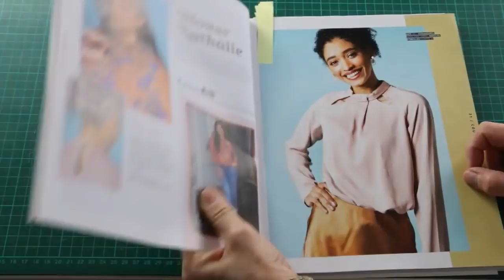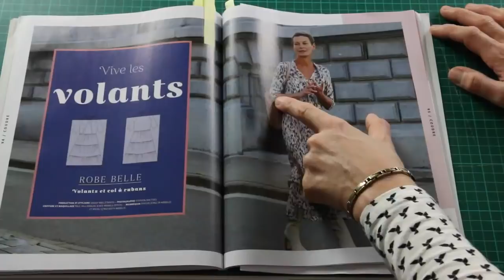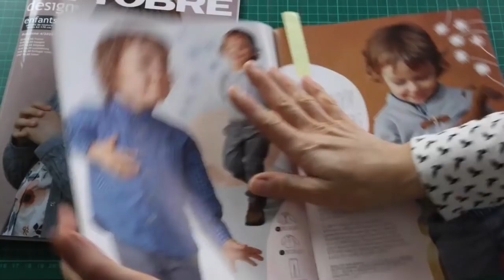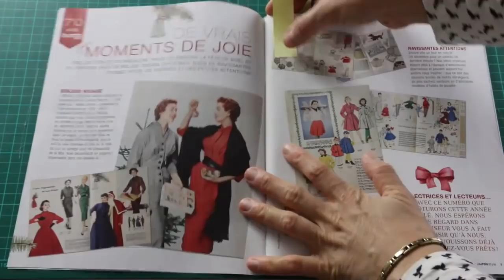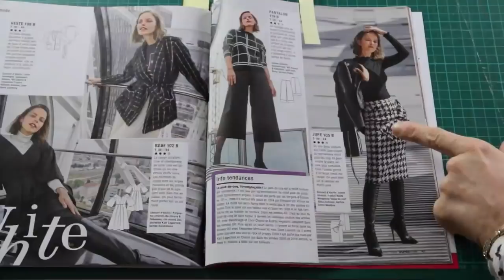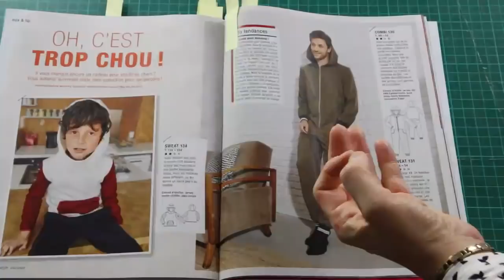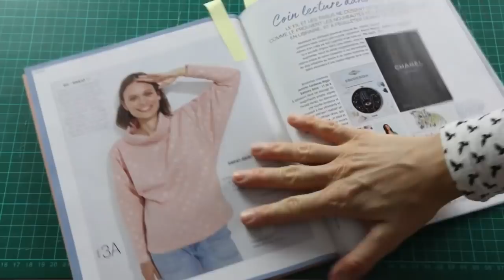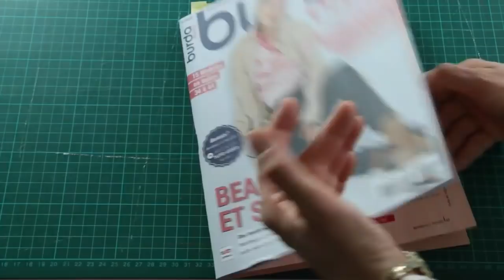Revue de presse couture de décembre 2020 🎄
▶M E S F O R M A T I O N S C O U T U R E
00:00 Divertissement et couture !
00:35 Les magazines que je suis
02:05 La Maison Victor
06:15 Les Ottobre
10:11 Les 70 ans de Burda Style !
15:55 Le Burda Easy